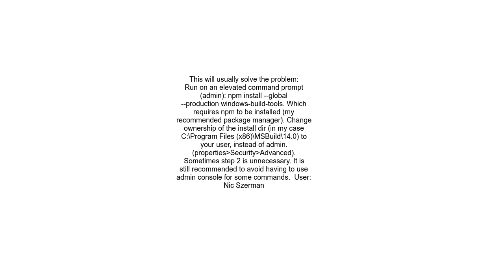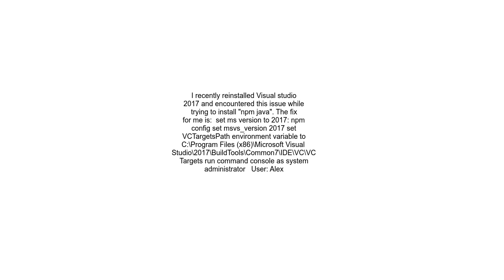&quot;CMicrosoft Cpp Default props&quot; was not found